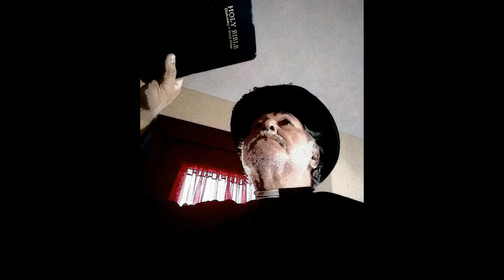the right reverend Rupert Rice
song that i wrote and recorded about a Jeckle and Hyde preacher,hope you enjoy